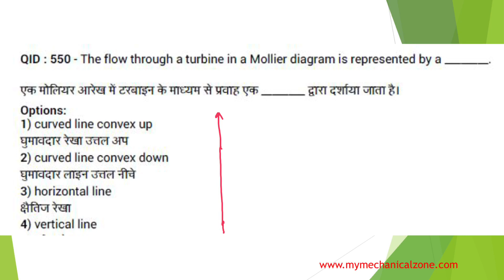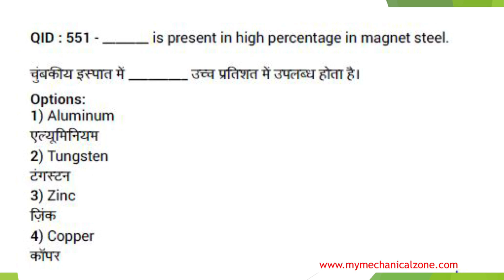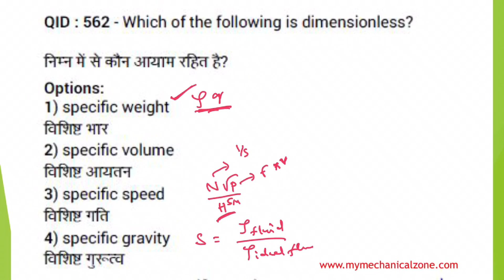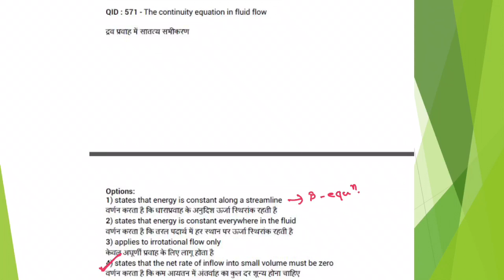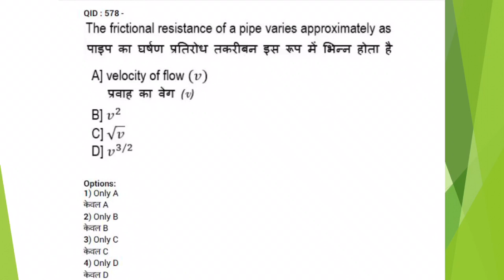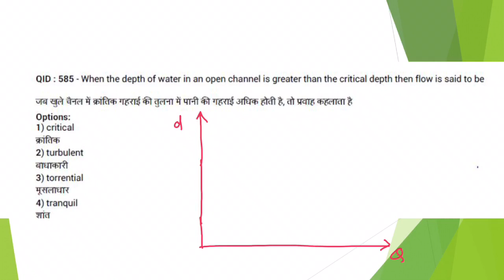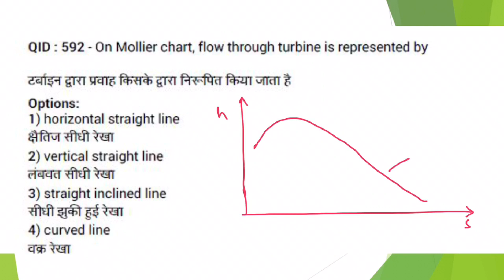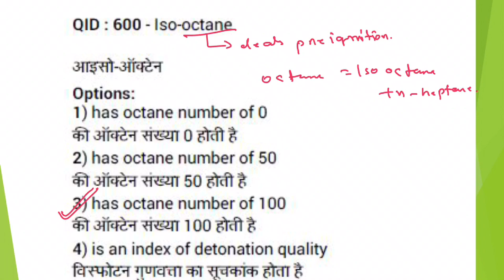SSC JE 2018 SOLUTION (25th Jan,1st Shift) Last Part.